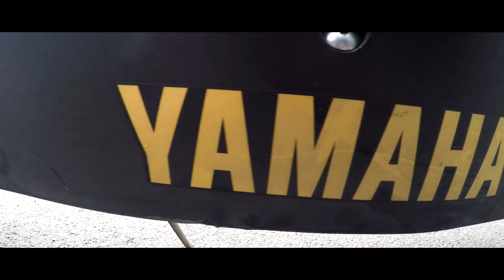Yamaha R6 (2008) - First Ride - Review ( Eng. Subtitle)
Review cuvene yamahine 600ccm supersport masine, 135ks na 599ccm...

Motori koje vozim:
Suzuki GSX-R 600 K9

VR46 Majice i MOTOGP majice i oprema
KREATIVNA LINIJA !!!